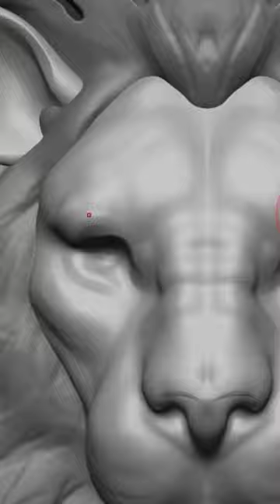3D sculpting Lion in Zbrush by Starkstefen3D